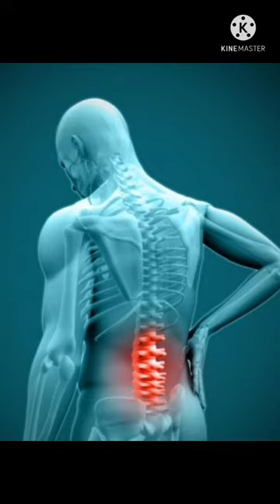Mahabeera Seeds For Knee pains మహాబీర గింజలు ఉపయోగాలు